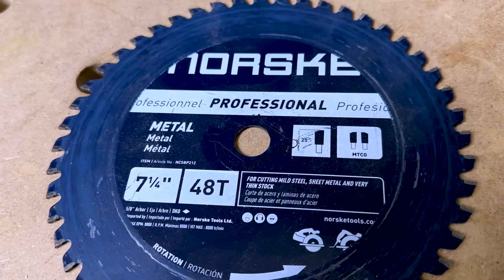I Love this blade!!!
Brad reviews the Norske Tools NCSBP212 7-1/4" 48T Metal Cutting Saw Blade

GIVE THE GIFT OF AUDIBLE (Amazon audio books subscription)

OTHER PRODUCTS SEEN OR USED IN THIS VIDEO

Brad's wearing these Carhartt overalls:
Amazon USA
Amazon Canada

Pica pencil in Brad's bib:
Amazon USA
Amazon Canada

Festool MFT Work Table
Amazon USA
Amazon Canada

GET YOUR TOOLS FASTER
Amazon Prime free 30-day trial USA
Amazon Prime free 30-day trial CANADA

ABOUT HAMMER & HOME
Hey everyone! We're Tiffany and Brad, and together we produce this channel dedicated to helping you build better, with detailed how-to videos for DIY-ers and toolaholics.

Brad is a professional builder who specializes in renovations and new construction for high-end custom residential homes and boutique commercial spaces. Tiffany is all about interior design, decor and landscaping.

TOOLS CAN BE DANGEROUS, USE AT OWN RISK
Using tools can be dangerous, causing injuries including, but not limited to cuts, injuries, burns and debris inhalation. You assume all responsibility and risk for the use of the information and resources available on or through this web page and video. Hammer and Home does not assume any liability for the materials, information and opinions provided on, or available through, this web page. Hammer and Home disclaims any liability for injury, death or damages resulting from the use thereof.